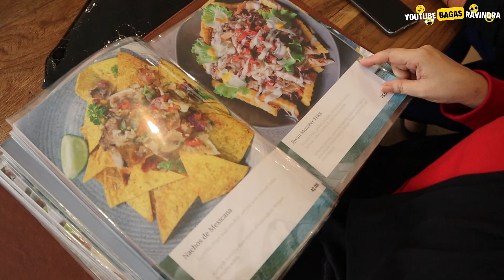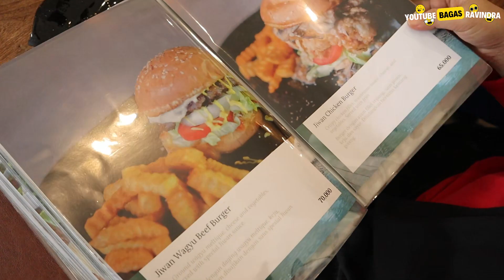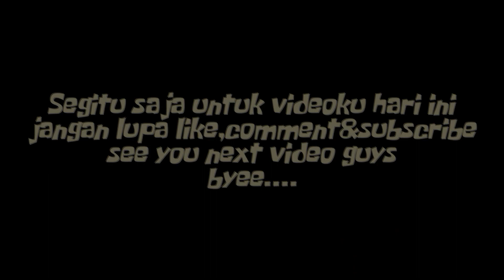Jiwan Coffee Bogor (Bogor rasa Bali)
Hallo guys, divideoku kali ini aku makan di Jiwan Coffee Bogor nih. asik banget tempatnya suasananya kya di Bali.